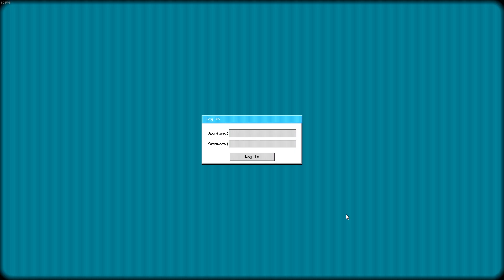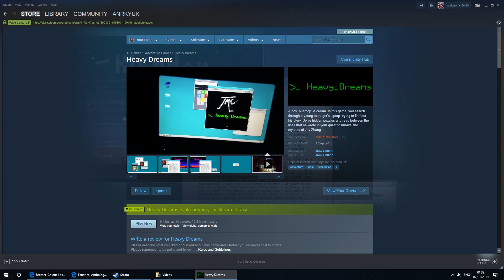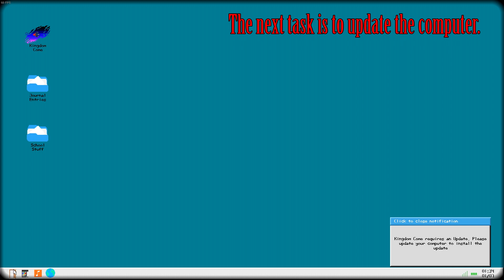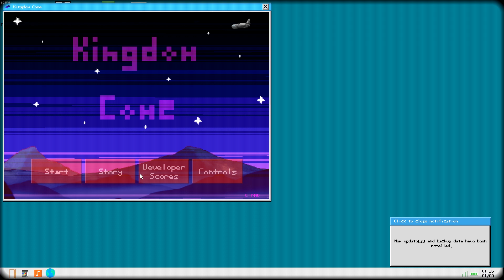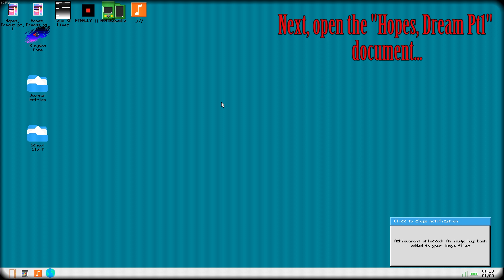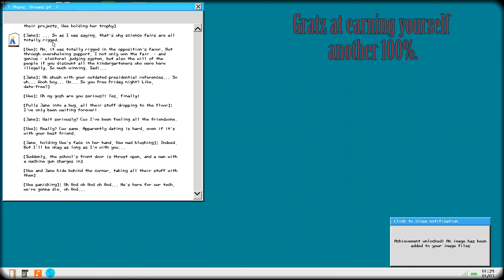Heavy Dreams Walkthrough (Optimised) Earning 100% Achievements (PC/Steam).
Please note this video is optimised for earning all of the achievements as quickly as possible and it is not a full game walkthrough.

Video contains...
@ 0:10 to 1:03 = "One Last Time" achievement.
@ 1:19 to 1:34 = "Well Someone's A Cheater" achievement.
@ 1:36 to 2:11 = "I Ain't Afraid" achievement.
@ 2:14 to 2:30  = Raise a Glass" achievement.
@ 2:34 to 6:14 = "NERDDDDDD" achievement.
@ 6:18 to 6:56 = "Achievement Unlocked !" achievement.

Heavy Dreams is free to play and can be downloaded from Steam @